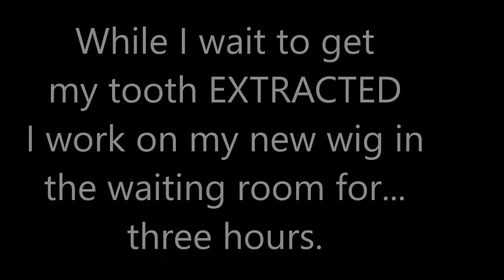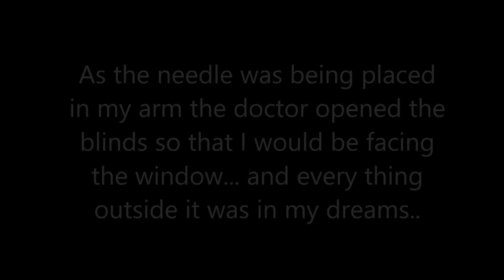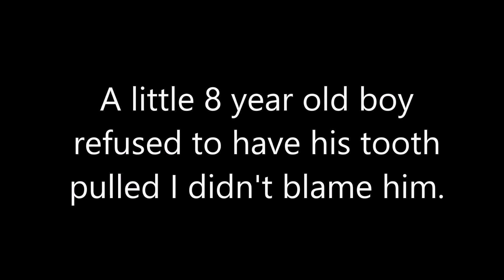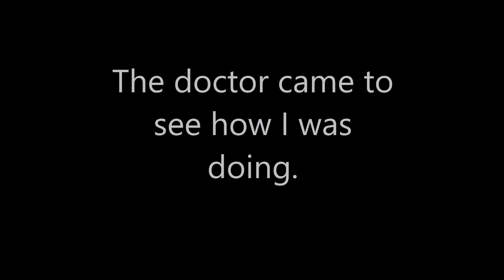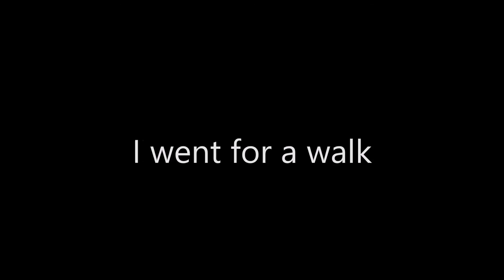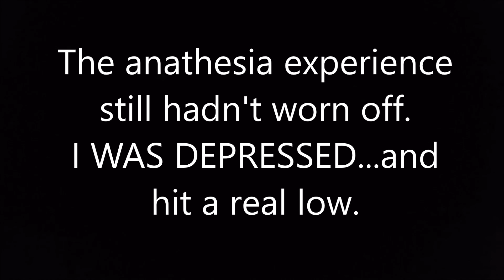I ALMOST DIED | VLOG #73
I went in for a simple procedure and i thought I had died and there was no way to come back.  I kept reaching my hand out for someone to pull me out and i couldnt get out. My legs was wobbling I felt like a puppet and i could not understand why no one would help me.